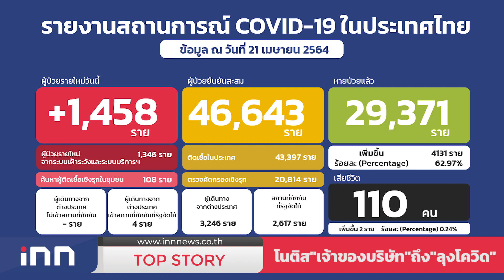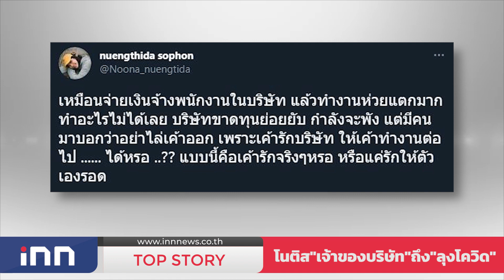โนติส"เจ้าของบริษัท"ถึง"ลุงโควิด"